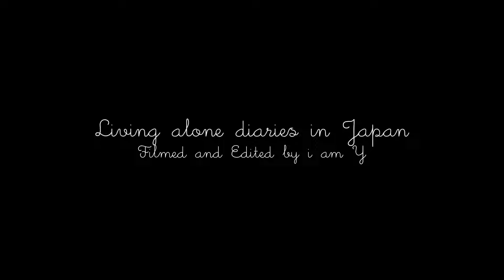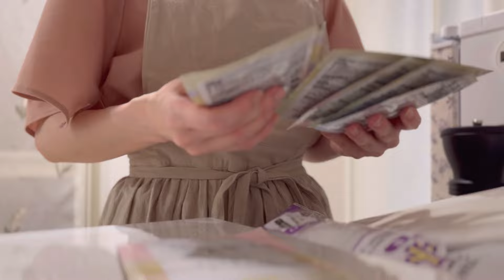slow start to the morning🥨 | home cooking | Okonomiyaki, niku-jaga | Living alone diaries in Japan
Please have a relax moment with my video.

Please change the quality setting to 720p or higher

●Index
0:00    pleasant morning
00:36 Breakfast. croffle
02:26 Lunch. Okonomo-yaki
04:32 clean the kitchen
08:06 coffee time
09:30 Dinner. Niku-Jaga

●About "i am Y"
I am an ordinally Japanese office worker.
I am posting my dairy life, especially cooking, baking and home cafe time.
please leave any comment and request to my video.